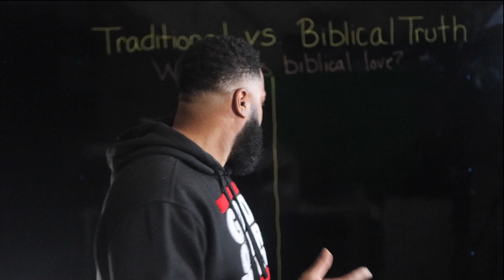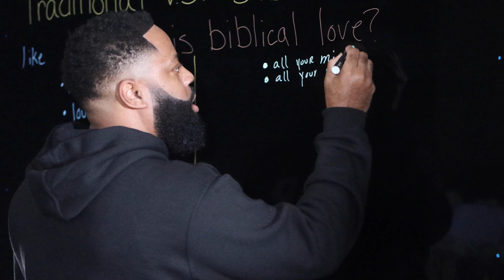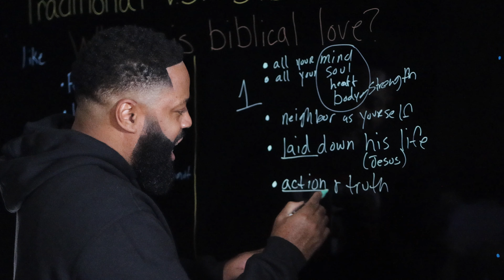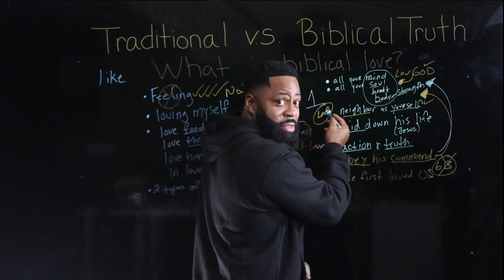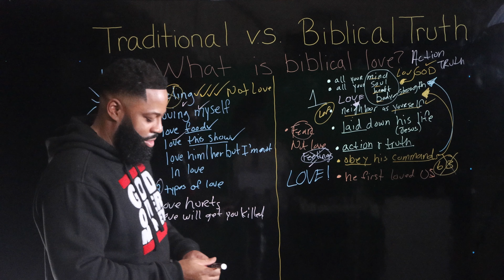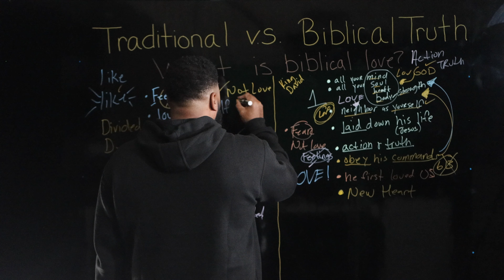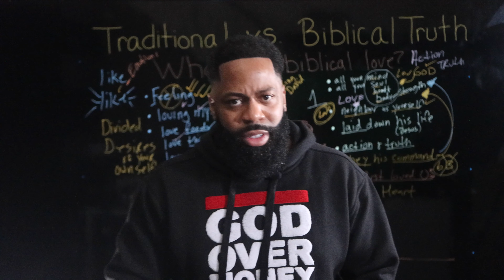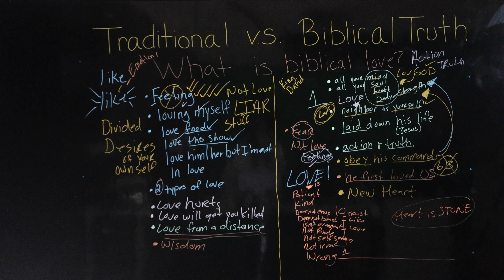What is Biblical Love?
My Christian brothers and sisters...
Do you know what biblical love is? Or do you operate out of the world's perception of love? Let's rightly divide love in the scriptures.